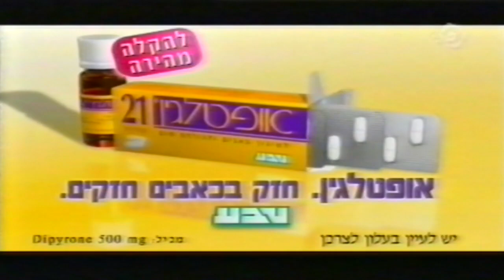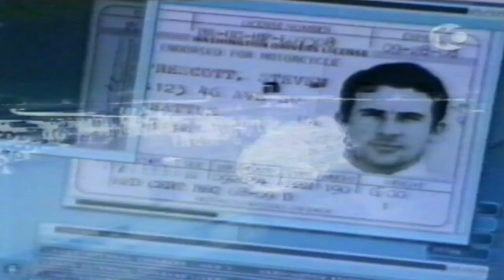מקבץ פרסומות 2003 ערוץ 10 (42)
המקבץ שודר במהלך הסדרה "24". הפרסומות שישנן במקבץ הן:

0:04 - סדרת מוצרי טיפוח השיער של שוקי זיקרי בסופר פארם
0:34 - אורנג'
1:19 - סופר פארם
1:44 - חודש ספילברג ב-YES
2:12 - אל-על
2:32 - אינטרנט WOW בזק
3:07 - מבצע קניון ארנה וקאל
3:22 - אופטלגין
3:37 - בנק דיסקונט עם מודי בראון ורמי ברוך

פרומואים:

4:01 - ג'ון דו